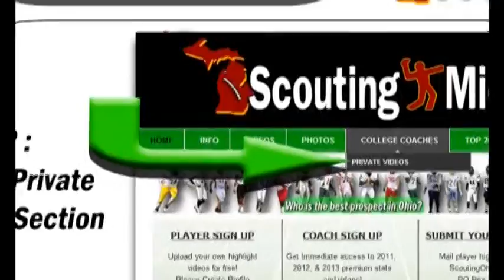2014 Preston Simon - Portage Northern - Jr yr - LB#32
2014 Preston Simon - Portage Northern - Jr yr - LB#32